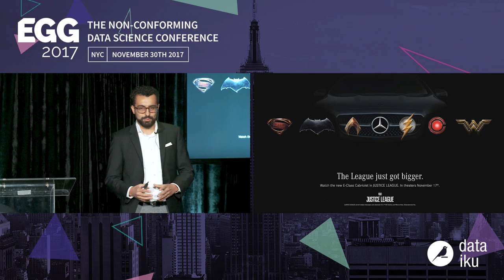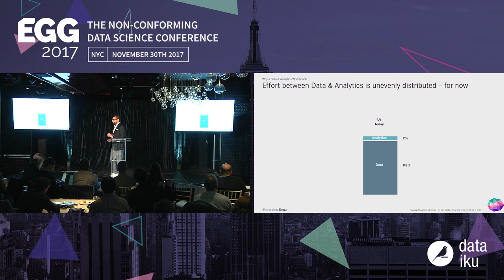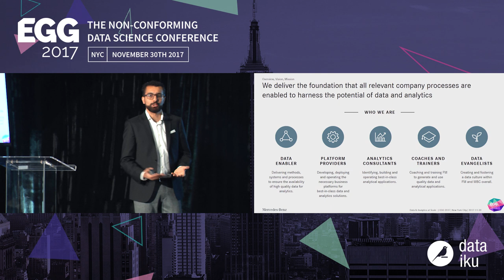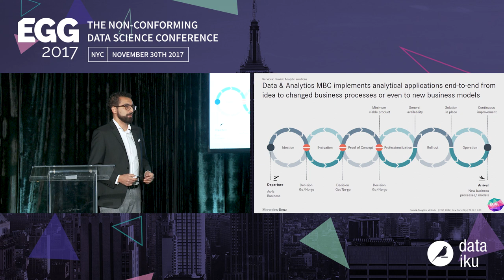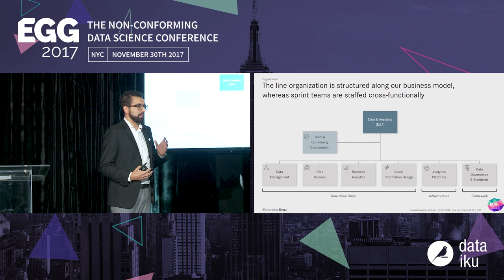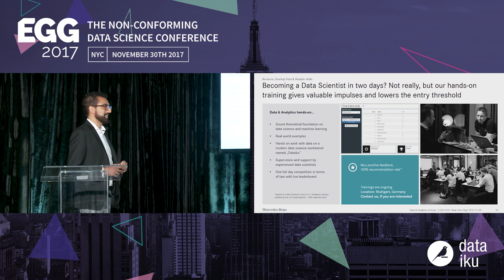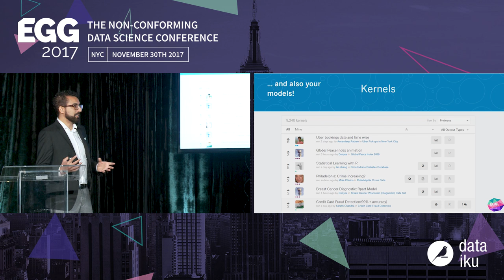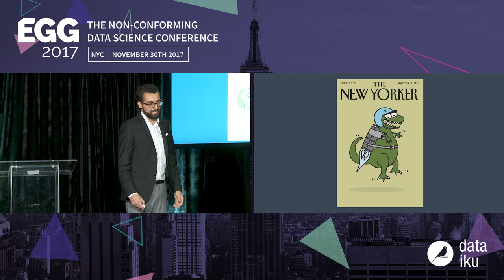How To Build an Immersive Data Function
Data is hard, analytics is hard. Many challenges in both fields have been mastered, but many more lie ahead. One of them is how to establish the combination of both data and analytics as a company function in a large organization. In this talk, Walid Mehanna shares insights from the ongoing journey to build a data function at Mercedes-Benz Cars Finance and to embed it into the company’s innermost workings.

Walid Mehanna, Head of Data & Analytics Mercedes-Benz Cars et Daimler:

With an educational background in computer science, Walid Mehanna has always been passionate about technology. Prior to his current position, he spent 13 years in management consulting, supporting large corporations within the interface between business and IT.